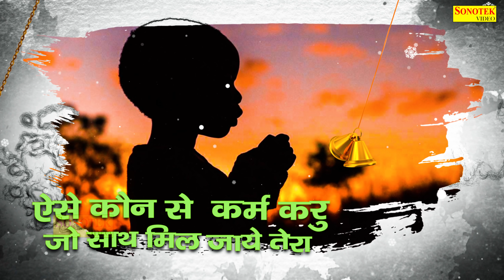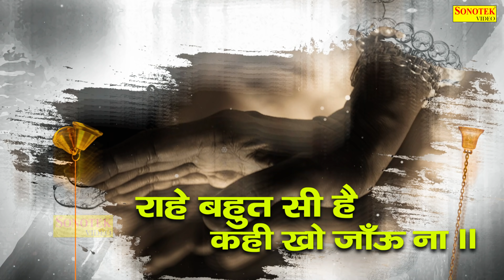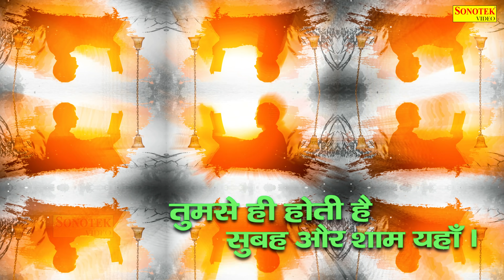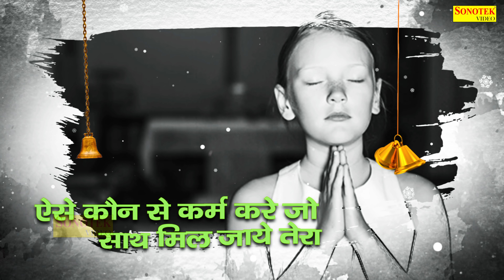हे भगवान हम अज्ञान | कैसे ध्यान करे तेरा | Karishma Sharma,Meenakshi | Morning Prayer Song | 2021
Title : हे भगवान हम अज्ञान
Singer : Karishma,Meenakshi Sharma
Lyrics : Karishma,Meenakshi Sharma